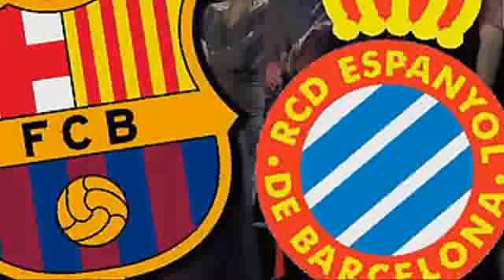El derbi a la tribuna - Crackòvia - TV3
Laporta, Sánchez-Llibre i Montilla discuteixen el partit entre Barça i Espanyol des de la tribuna.